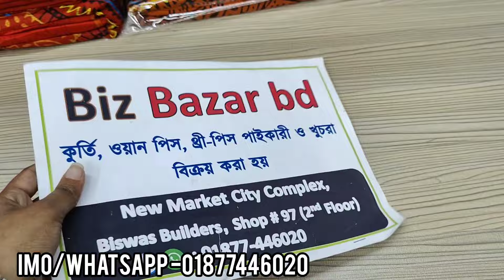অনলাইন ভাইরাল ট্রেন্ডি কাজ করা ট্রেন্ডি জরজেট 2পিছ,3পিছ কিনুন||Online viral trendy 2piece,3piece buy